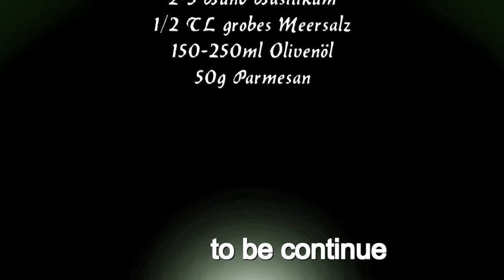PESTO selber machen, Italienischer Art ; Pasta Sauce selbstgemacht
Pesto selber machen, eine leckeres Pesto nach Italienischer Art .. viel Spaß

Rezept

40g Pinienkerne

2 frische Knoblauchzehen

2-3 Bund Basilikum / 75 g

1/2 TL grobes Meersalz

150ml Olivenöl

50g Parmesan

If you like the video , I'm about a "thumbs up" :- ) Subscribed ChaosKitchen51 - Cooking & Baking with Tom to be in the future always up to date what is new in the kitchen chaos of Tom, are

social network´s of Tom

google+:

bis bald hier bei CHAOSKITCHEN51

music
audionetwork